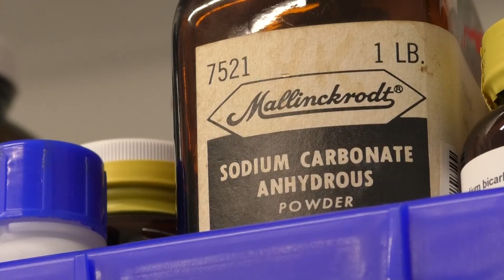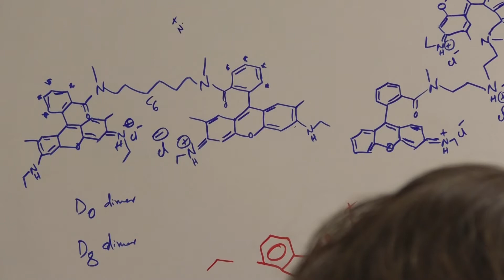AMPLIFIED SCIENCES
STAR CITYS DAVE NORTH HAS DETAILS.

AMPLIFIED SCIENCES LLC IS WORKING ON ADVANCING INNOVATIONS FOR EARLIER DETECTION OF CANCERS AND OTHER DISEASES.
AMPLIFIED SCIENCES PRESIDENT DIANA CALDWELL SAYS THE TESTING WILL LOOK AT PANCREATIC CYSTS AND DETERMINE IF THEY ARE A CANCEROUS BIO-MARKER.

DIANA CALDWELL SAYS: “Pancreatic cancer is the 4th deadliest cancer in the U.S. And 74 of 100 patients are dead within the first year of diagnosis. So it’s a fairly rare cancer, but when youre diagnosed with it, its very deadly.” :13

CALDWELL SAYS EARLIER DETECTION WILL GREATLY INCREASE TREATMENT OPTIONS.

DIANA CALDWELL SAYS: “The only way to change the trajectory on pancreatic cancer is to get earlier detection. So that’s the problem we’re working on is finding a way to detect it earlier in patients so that theres more of a chance to treat it either with surgery or pharmaceuticals.” :14

COMPANY FOUNDER DR. JO DAVISSON SAYS THE TESTING LOOKS AT THE GROWING OCCURANCE OF PANCREATIC CYSTS.

DR. JO DAVISSON SAYS: “Its based on a minute fluid sample that’s taken from the pancreas. This is a delicate procedure that’s done by a gastroenterologist.” :14

DAVISSON SAYS EVEN THOUGH THE SAMPLE SIZES ARE SMALL, THEY CONTAIN HARD TO FIND BIOMARKERS THAT THE TESTING WILL AMPLIFY FOR RESEARCHERS.

DR. JO DAVISSON SAYS: “Think of it as the gold. Full of information, molecular information that can help us better understand if that cyst is one of risk or not of risk. Understanding that this cyst is not high risk is just as important as understanding the chances for this to progress to full-blown pancreatic cancers.” :24

CALDWELL SAYS THE RESEARCH WILL HOPEFULLY HAVE LONG-REACHING EFFECTS IN THE WAY WE DEAL WITH CANCERS IN THE FUTURE

DIANA CALDWELL SAYS: “The ability for us to be nimble and develop quickly and have access to patient samples and have a good reimbursement pathway are really incredible so we can get novel diagnostics to change the face of many cancers, not just pancreatic cancer. :13

AMPLIFIED SCIENCES HOPES TO COMPLETE TESTING AND VALIDATION BY THE END OF 2022.
DAVE NORTH, STAR CITY NEWS, WEST LAFAYETTE.